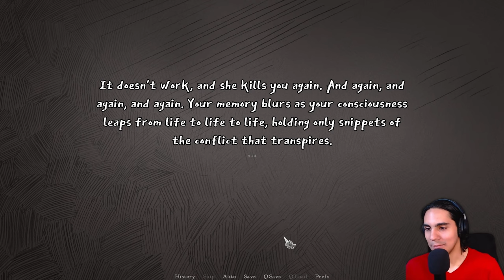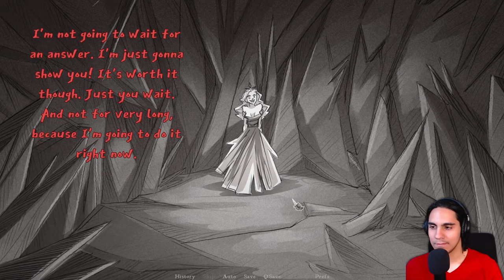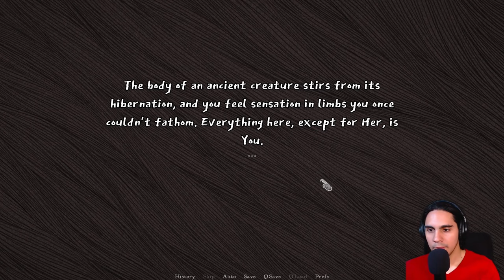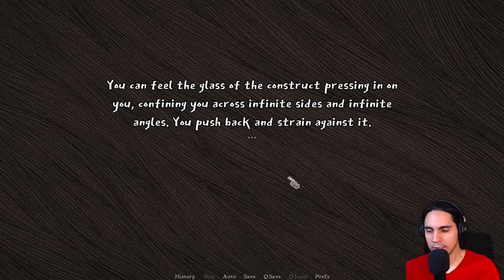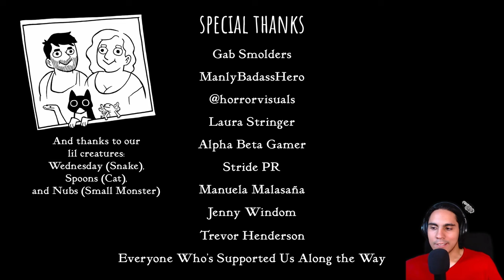This Was A Love Story After All... - Slay the Princess Finale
Welcome cultists! Today we continue playing the horror visual novel Slay the Princess.

This is my first playthrough, and I enjoy every aspect of this game. Today we are set to kill the princess no matter what, after many confrontations and being killed by her over and over again, we make a comeback and bring the last vessel to the entity that finally reveals what we both truly are.

Now that this series has ended and I got one of the endings I'm more excited to bring you all more games we can share and enjoy.

I hope you guys liked the video and let me know what you think about this game in the comments.

Timestamps:
00:00 - 01:16 Intro
01:16- 06:01 Chapter 1 - The Hero and the Princess
06:01 - 13:13 Chapter 2 - The Razor
13:13 - 23:49 Chapter 3 - The Arms Race
23:49 - 44:00 Chapter 4 - Mutually Assured Destruction
44:00 - 50:21 Credits and Final thoughts